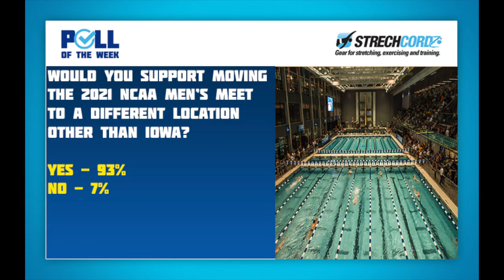Swim Poll of the Week: 93% in Favor of Moving 2021 Men's NCAAs from Iowa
The University of Iowa made the shocking decision recently to cut its men’s and women’s swim teams at the end of the 2020-21 season. It was the fifth time a Division I school axed its swim team this offseason during the COVID-19 pandemic, following decisions from East Carolina, Connecticut, Boise State and Dartmouth. Iowa became the first power five school to make the decision.

It was a stunning move for the rest of the NCAA, especially those in the Big Ten family, as the Hawkeyes are charter members of the conference that was formed more than 100 years ago. Iowa has produced national champions in Artur Wojdat and Rafal Szukala among many others in the 1940s and 50s. The Hawkeyes have one of the top natatoriums in the nation, hosting the 2015 men’s NCAAs, as well as the Big Ten women’s championships in 2020.

Iowa is set to host the men’s NCAA meet this coming season, making the national championships the last meet the Hawkeyes would ever host.

Swimming World called for the meet to be moved away from Iowa and presented a couple viable options that could host the meet on short notice including Indianapolis and Greensboro.

That decision to bring the meet to Iowa was made in the spring of 2017 but no one could have foreseen a global pandemic holding the season hostage nor the University of Iowa cutting its prestigious swim team that has been around for more than 100 years.

“One of the things we did was notify the NCAA, so they have our notification and they have not finalized anything so let’s see what their decision is,” Iowa Athletic Director Gary Barta said regarding the scheduled 2021 NCAA championships in Iowa City.

So for the swim poll, we wanted to know: should the NCAA meet move away from Iowa?